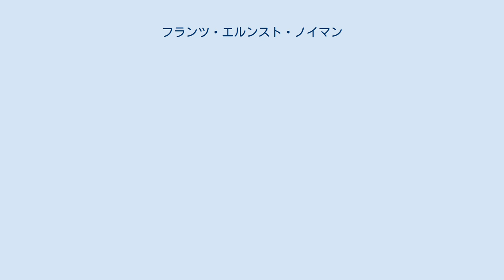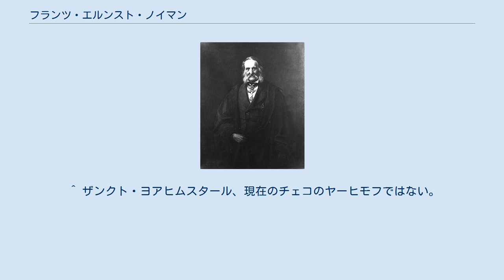フランツ・エルンスト・ノイマン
フランツ・エルンスト・ノイマン（1886年） フランツ・エルンスト・ノイマン（Franz Ernst Neumann, 1798年9月11日 ヨアヒムスタール - 1895年5月23日 ケーニヒスベルク）はドイツの鉱物学者、物理学者、数学者である。
電磁気学の誘導電流に関するノイマンの法則（ファラディ＝ノイマンの法則）、固体のモル比熱に関するノイマン＝コップの法則などに名前が残っている。
 ブランデンブルク辺境伯領のヨアヒムスタールに生れた。
ベルリン大学で学んでいたが、ナポレオン戦争に参加し、1815年のリニーの戦いで負傷した。
 ベルリン大学に戻り神学を学んだが、すぐに自然科学に転じた。
はじめ結晶学を研究し、ケーニヒスベルク大学で教授になった。
1831年に固体特に合金の分子熱がその成分元素の原子熱の和で近似できるいうノイマン＝コップの法則を提出した。
その後、光学を研究した。
電磁気学の分野では1845年と1847年の著作で誘導電流の数学的解析を行い、ノイマンの法則をたてた。
1878年には球面調和関数に関する著作を発表した。
ノイマンは数理物理学の講座を設立し後進を育成した。
 息子のカール・ゴットフリート・ノイマン（独: Carl Gottfried Neumann）(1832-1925)も数学者となった。
 ^ ザンクト・ヨアヒムスタール、現在のチェコのヤーヒモフではない。
 ^ 現在のドイツ東部からポーランドにかけて存在した辺境伯領でプロイセン王国の前身の一つ。